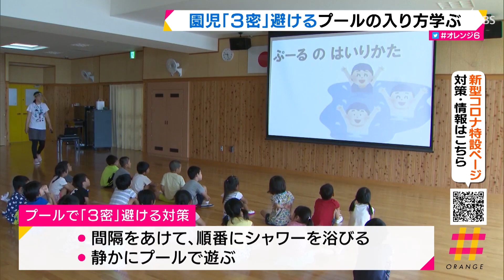東海地方が梅雨入り 園児「３密」避けるプールの入り方学ぶ （静岡）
アジサイが似合う季節となりました。気象庁は６月１０日、東海地方が梅雨入りしたとみられると発表しました。平年より２日遅い梅雨入りです。

　梅雨前線の北上に伴い南から暖かく湿った空気が流れ込み、１０日の県内は西部を中心に朝から雨が降り出しました。浜松市では昼前には本降りとなり、なるべく屋根のある所を歩こうという人の姿も見られました。一方、静岡市では日中、くもり空でした。ただ、この先、しばらくは日本付近に梅雨前線が停滞し雨の日が続くことから、気象庁は午前１１時東海地方の梅雨入りを発表しました。平年より２日遅く２０１９年より３日遅い梅雨入りです。アジサイは雨の季節を待っていたようですが、１１日は雨足が強まり朝晩は雷を伴って激しく降る所もある見込みで注意が必要です。東海地方の平年の梅雨明けは７月２１日ごろです。
　梅雨入りした１０日、磐田市の福田こども園はプール開きしました。こどもたちは新型コロナ対策として先生が作った３密を避けるプールの入り方の動画をみんなで見て、間隔をあけて順番にシャワーを浴び、静かにプールで遊ぶことなどを学びました。
　プールのシャワーで子どもたちは声を出しそうになりましたが、約束を守って静かに水を浴びました。プールサイドでは隣の人と間隔をあけて座り、入る準備をしましたが、雨が強くなり気温も下がってきたので、水の中に入るのは中止となりました。
　‹園児›「プールは入れなかったけど楽しかった」「ちょっと残念だったけどやり方を覚えたから楽しいです」
　福田こども園では新型コロナ対策をしながらもプールあそびを楽しめる方法を考えていきたいとしています。